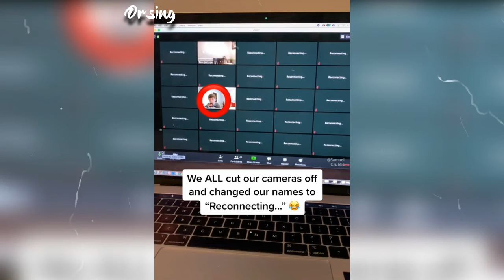Zoom Online Classes :Memes - funny tiktok video part: 63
Compilation 2020

funny tik toksvideos,tiktok,V20,V26,v22,tiktok cringe comp,
 tik tok cringe compilation, tik tok musically, funny tik tok videos,
 funny musically videos, funny musically fails, funny tik tok fails,
 tiktok meme compilaton, tik tok meme compilation, funny tik tok duets,
 tik tok funny videos, pewdiepie tiktok,funny tik tok duets,
ironic tik tok videos,ironic tik tok twitter,ironic tik tok compilation,
tik tok challenge,tik tok badboys,tik tok trolls,cringey tik tok compilation,
meme,memes,dank memes,pewdipie tik tok trolls,tik tok troll compilation,
pewdiepie tik tok reupload,tik tok fails hilarious, skkskskks, and i oop,
 vsco, freshmen, hydroflask, charlie, charli damelio, damelio, among us,
 wifi plug, fallin why dont we, halloween tiktok, tiktok memes, funny tik toks